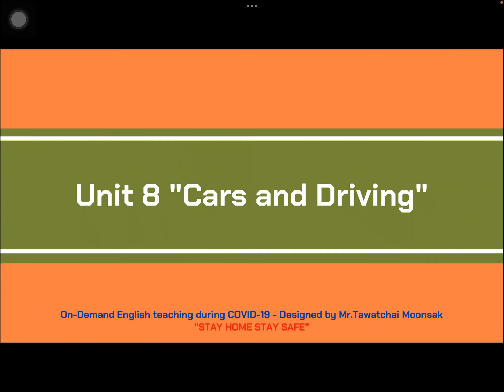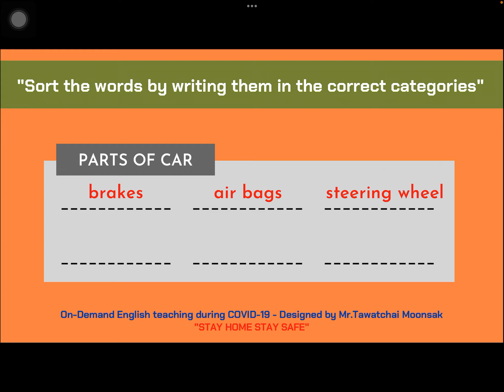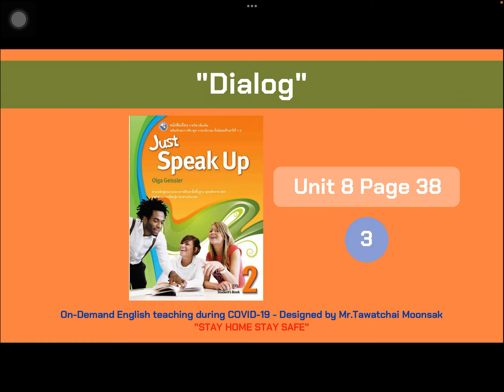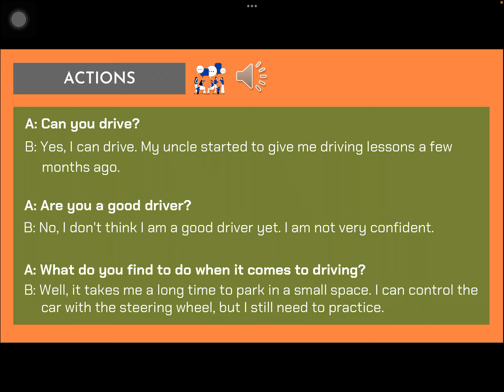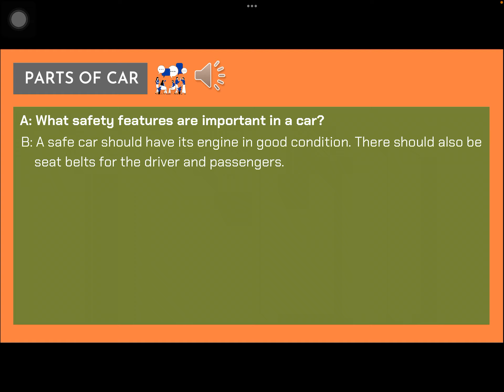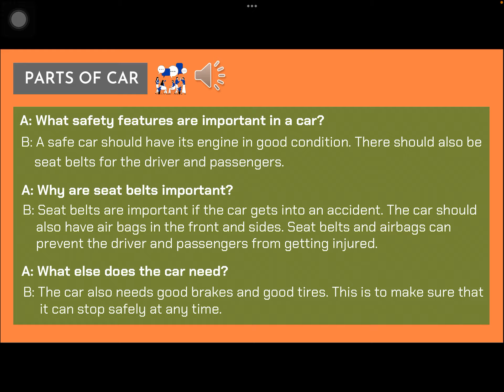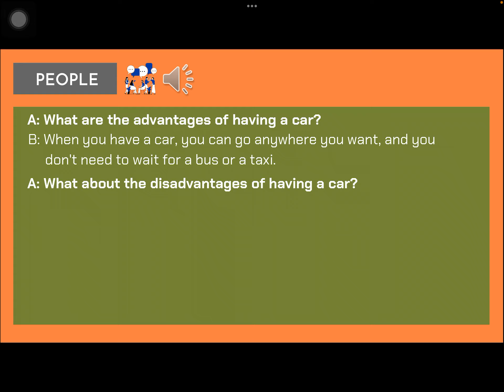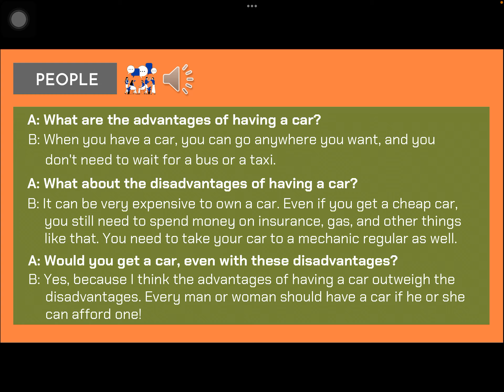[Ep.12] "Unit 8 - Cars and Driving" ม.2 - ครูธวัชชัย มูลศักดิ์